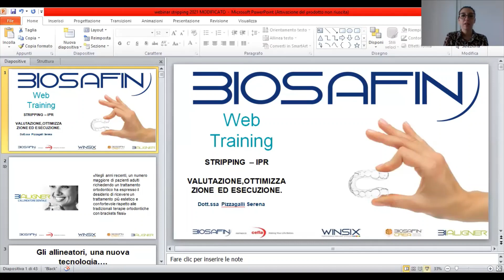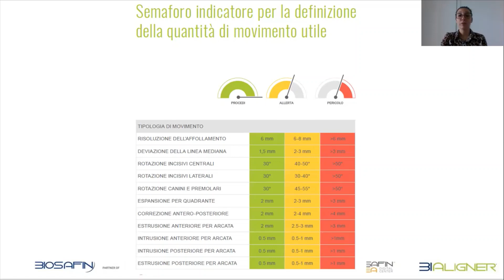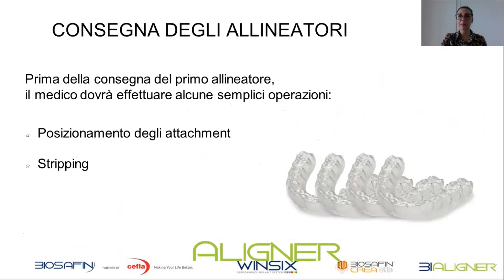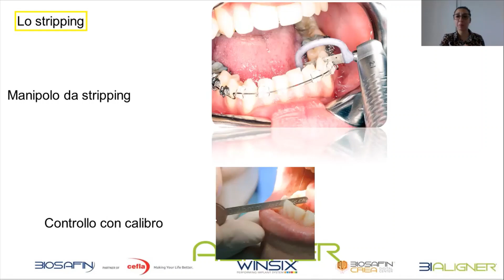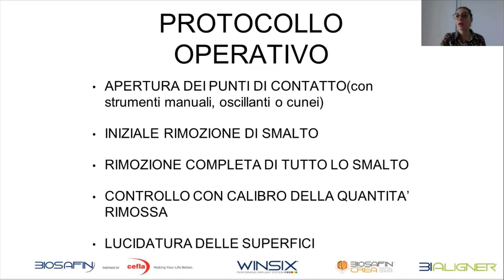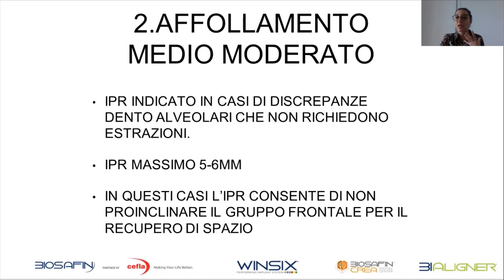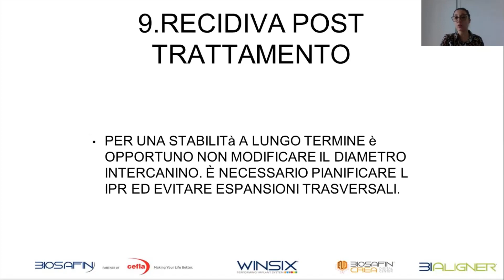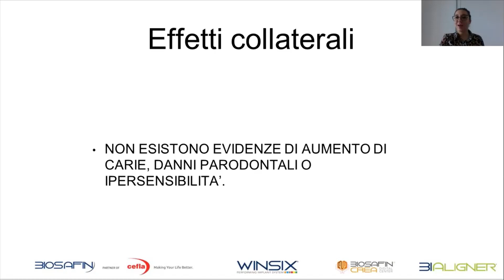Dott ssa Serena Pizzagalli e Allineatore dentale invisibile BIALIGNER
Allineatori dentali invisibili BIALIGNER e Stripping - IPR. La Dott.ssa Serena Pizzagalli ci parla di: valutazione |  ottimizzazione | esecuzione.